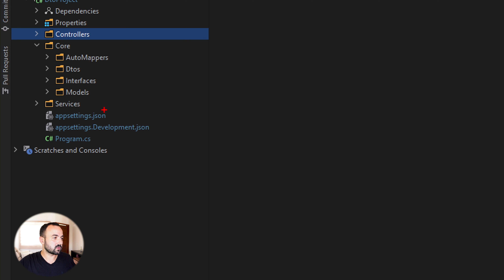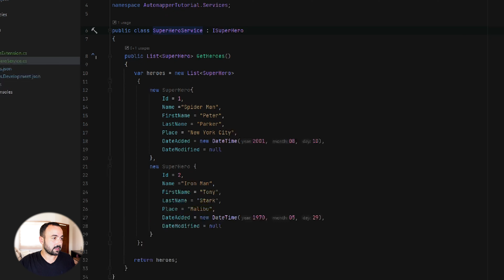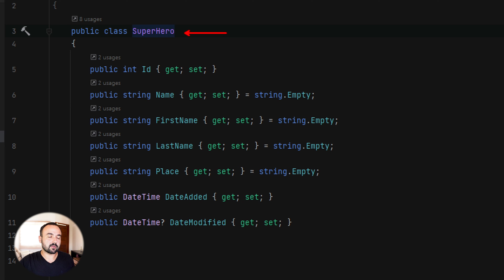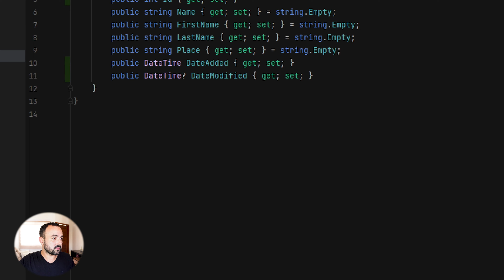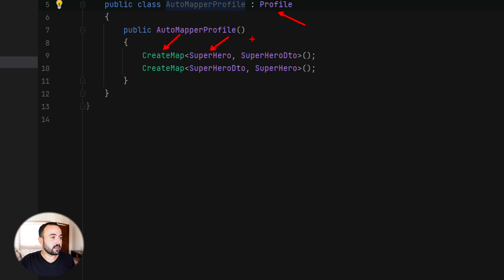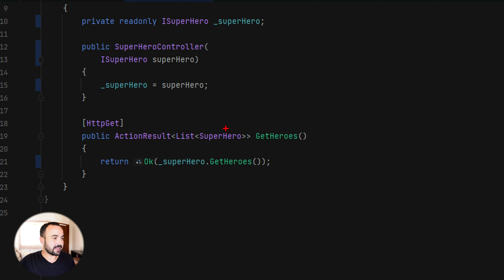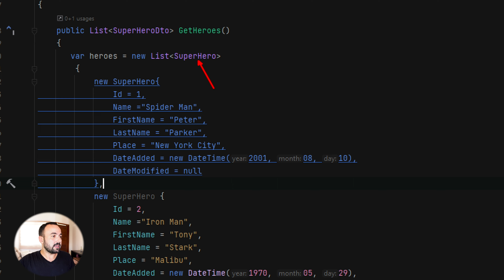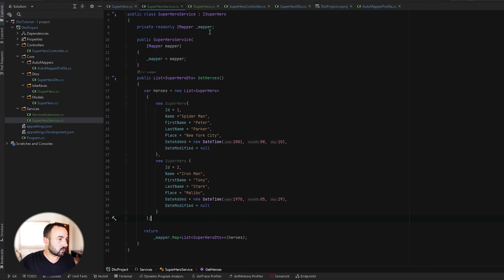Data Transfer Objects REALMENTE são importantes? Veja DTO na prática!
Eu sempre digo que Data Transfer Objects (DTO) pode salvar a tua aplicação e deixar o teu código muito mais elegante. Vamos conversar sobre DTO hoje?
🔻🔻 Outras informações importantes 🔻🔻

DTO é um recurso muito poderoso quando falamos em desenvolvimento de software, pois além de facilidar as coisas para o desenvolvedor, vai ajudar na segurança da tua aplicação.

Costumamos chamar de Data Transfer Object pattern, quando realmente utilizamos o DTO da forma correta dentro da aplicação.

Então, se tu tem duvidas como:

➡ Por que usar DTO?
➡ Existe Data Transfer Object no C#?

Esse vídeo foi feito para ti! Vamos bater um papo muito legal sobre Data Transfer Objects e como utiliza-los.

Pode ter certeza que esse vídeo irá te ajudar. Fica comigo aqui no vídeo, e qualquer duvida ou sugestão é só deixar nos comentários 😊

Grande abraço,

Henrique Giaretta
Software Developer